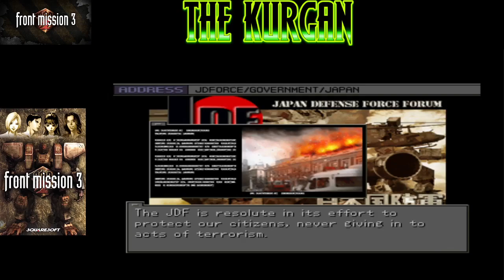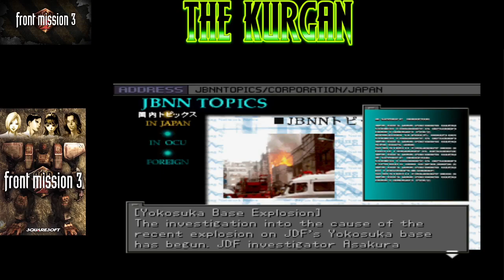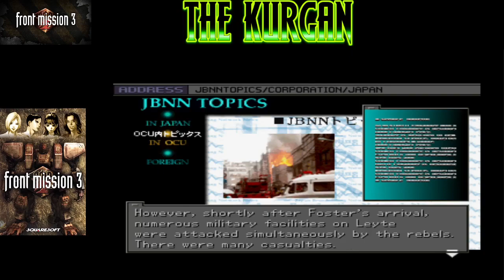frontmission3 l @thekurgan1580 l PS1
Front mission 3 playstation 1
Front Mission 3, also known in Japan as Front Mission Third
released in Japan in 1999 and North America and Europe in 2000

GPU: GeForce GTX 1060 6GB
CPU: Intel(R) Core(TM) i5-6600K CPU @ 3.50GHz
Memory: 16 GB RAM (15.94 GB RAM usable)
Current resolution: 1920 x 1080, 60Hz